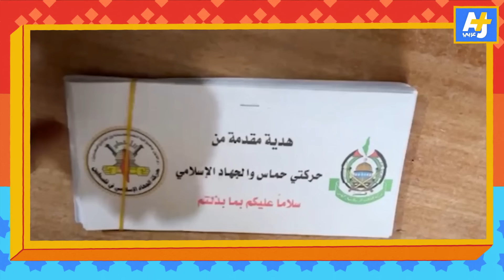السليط الإخباري 2024 | مراجعة لمسلسلات رمضان 2024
ماذا يفعل الحشاشون في رمضان؟ لماذا غضبت الجماهير من مسلسل لانش بوكس؟ هل فات القطار مواليد التسعينيات؟ ما هي المفاجأة التي وجدها جيش الاحتلال في مستشفى الشفاء؟

السليط الإخباري هو برنامج يتناول أحداث الأسبوع بطريقة ساخرة، يتم نشره كل يوم خميس العاشرة مساءً بتوقيت مكة المكرمة